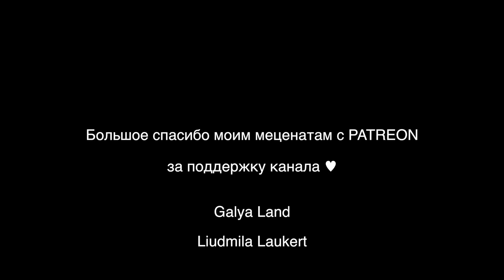ФРАНЦУЗСКИЙ СТИЛЬ 🥐 Как одеться 🤷🏻‍♀️Найти свой стиль 🤨Что носить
🍿  Будь со мной на связи 😘

Ку-ку, мои дорогие 🙈сегодня поговорим о том, как одеться стильно, как найти свой стиль, что надеть, что носить и вообще все на тему Французский стиль ♥️

Я очень старалась в этом видео передать как на самом деле выглядит парижанка, и что носят француженки. Я ходила по парижским улицам и снимала французов, чтобы обсудить с вами их стиль, найти идеи на тему стильные образы, как выглядеть дорого и что значит : как стать красивой в понимании француженки. Таким образом, ответим на вопросы : как стать модной аки француженка, что надеть утром 🤷🏻‍♀️ и мой любимый бежевый цвет 😌

Все об уличной моде, парижский шик, секреты стиля француженок, шмот  и сколько стоит шмот 😅 и просто о французском менталитете через стиль, мода и красивых девушек :)